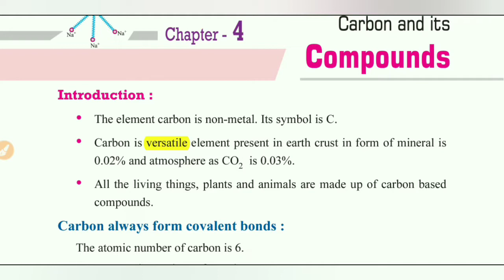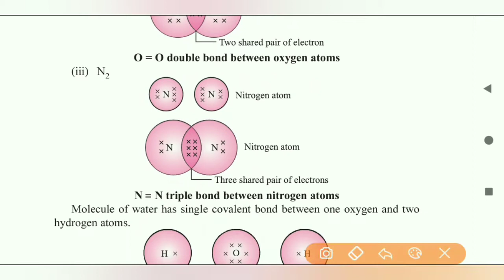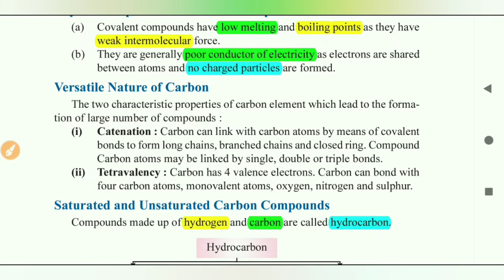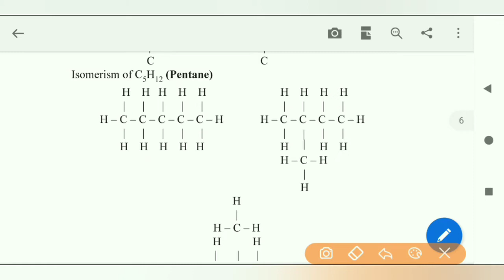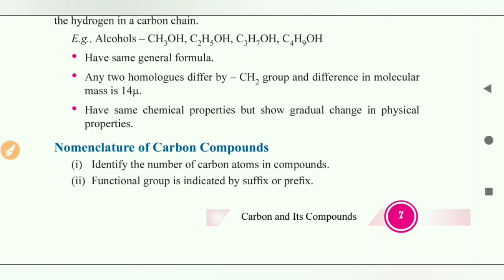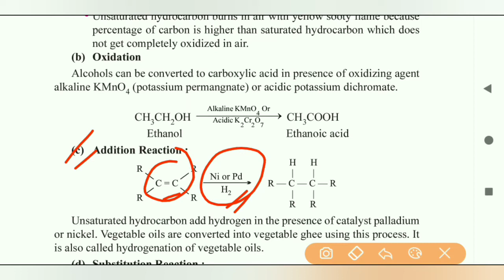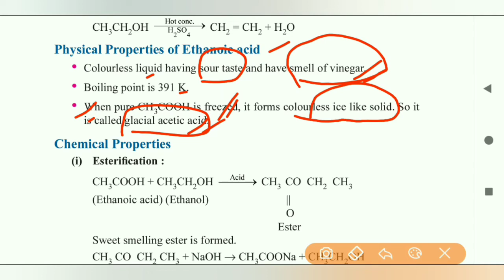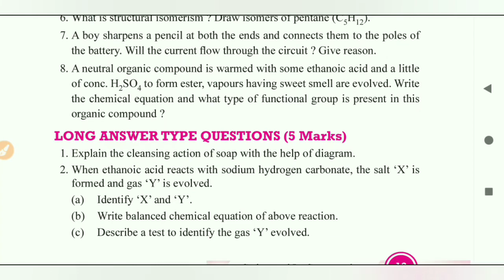Carbon and its Compounds CBSE Science Class 10 | Chapter 4 [Revision]